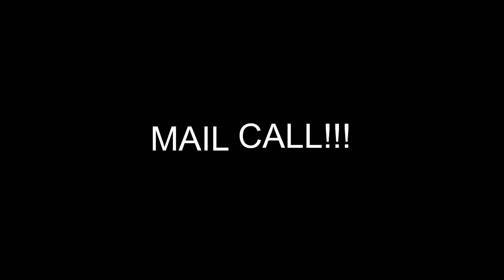COMPUTER IS WORKING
We get our computer up and running thanks to Ricky and thanks to a stuck control key! Kevin continues the renovations upstairs! Valerie goes to the doctors to get her feet checked out, get new wraps on her feet, and finally gets a hair cut and color! Kevin finishes the the closets in both the east and west wings!

                    Kevin: 49drummers
                    Megan: meganceciliacoyne